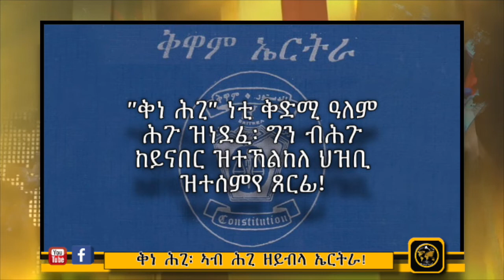ቅነ ሕጊ፡ ኣብ ሕጊ ዘይብላ ኤርትራ!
"Global Yiakl” is a socio-political grassroots movement aimed to end tyranny in Eritrea and to realize democratic political change in the country. Its mandate, which has derived from the public, is to mobilize & organize different Eritrean talents, resources and efforts . The purpose is to play a leading role in:
- resolving the ongoing problems in Eritrea,
- introducing rule of law,
- preparing the society for democratic change  and
- realizing safe transition.